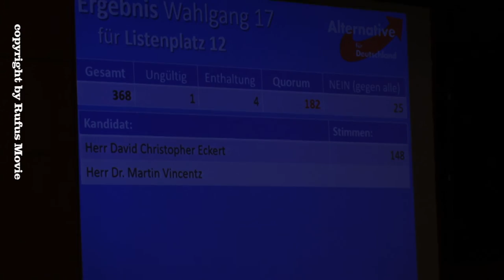Martin Vincentz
Listenplatz 12